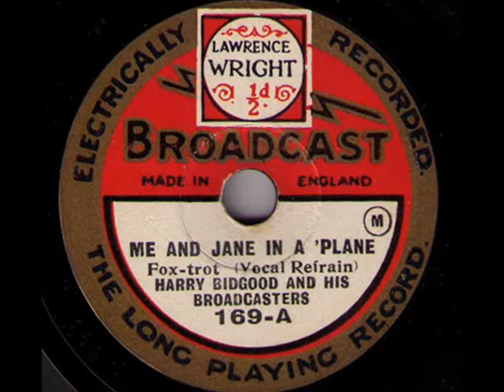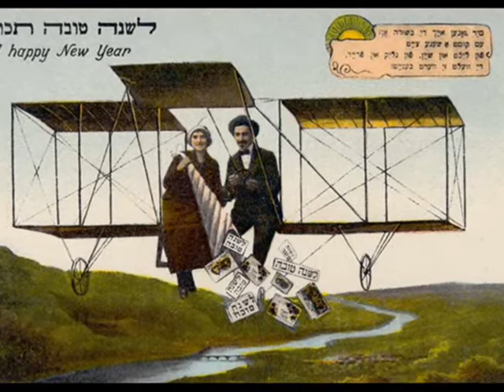Roarin' 20s: Harry Bidgood's Broadcasters - Me And Jane In A Plane, 1927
Harry Bidgood and His Broadcasters, with Vocal Refrain – Me And Jane In The Plane, Fox Trot (Leslie/Gilbert) Broadcast 1927 (UK)

NOTE: Harry Bidgood was born in London in 1898, he attended the Royal College of Music and after the 1st WW he played as pianist with De Groot at the Piccadilly Hotel, London. In 1926 he started directing recording sessions for Vocalion, which, in 1927, began to issue the famous 8-inch Broadcast records. Harry directed a 'house band' for these records, known as Harry Bidgood and his Broadcasters. Other studio bands under his direction included: The New York Nightbirds, Ciro's Club Band, The Manhattan Melody Makers, Al Benny's Broadway Boys, The Riverside Dance Band and Nat Lewis and his Dance Band.
In early 1930s, when accordion bands started to become popular, Bidgood formed a band for Eclipse called Don Porto's Novelty Accordion Band. He also recorded as Rossini's Accordion Band for the Crown label, which sold in Woolworth's stores. It was under the alias of Primo Scala and his Accordion Band, however, that he was destined to become most famous. He continued his Primo Scala bandleader’s career until his death in 1957.